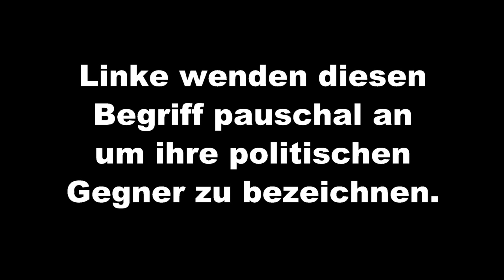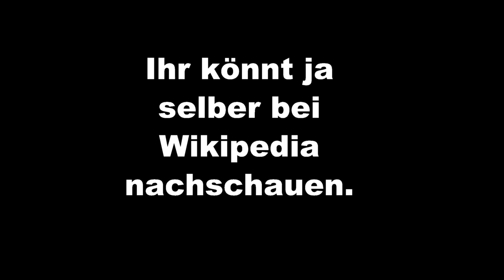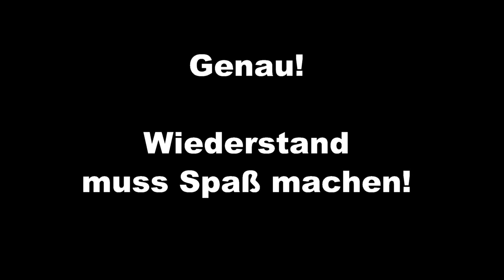Björn Höcke & Renate Künast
"Über Fotzen und Faschisten"
Mit diesem (satirischen) Video versuche ich mich dem Thema Meinungsfreiheit anzunähern. Wer richtig denkt wird es auch richtig verstehen.
Liebe Julia, lieber Outdoor, lieber Alex, ich hoffe ihr seid mir nicht böse wenn ich euch hier "zitiere".
Spaß muss sein, gerade im Widerstand.